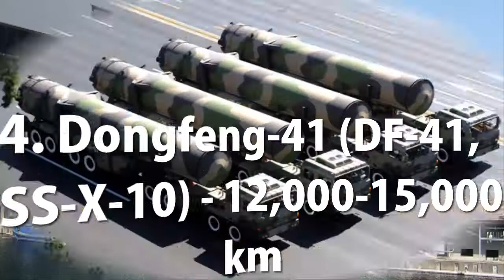Top 10 Most Powerful Missiles in the World 2018 2019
see the nice video Top 10 Most Powerful Missiles in the World 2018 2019.if you like this video please share with your  friends given like and comments bellow.and subscribe my channel.
10. R-29RMU2 Layner – 11,000 – 12,000 km
9. DF-5 – 15,000 km
8. M51 SLBM – 10,000+
7. RS-28 Sarmat – 10,000 km
6. Jericho III – 11,500 km
5. UGM-133 Trident II – 12,000 km
4. Dongfeng-41 (DF-41, CSS-X-10) – 12,000–15,000 km
3. RS-24 Yars – 11,000 km
2. LGM-30G Minuteman-III – 13,000 km
1. R-36M2 – 10,200–16,000 km